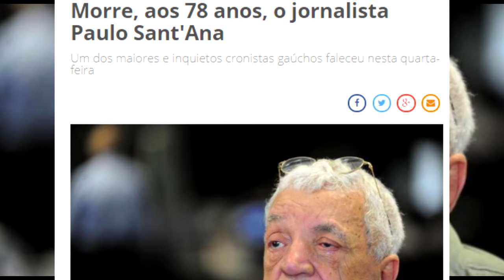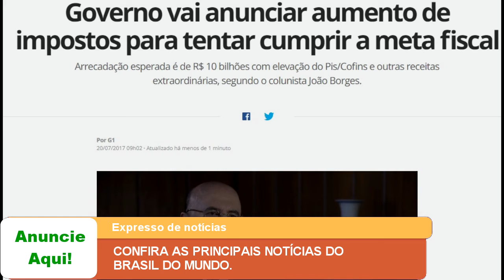CONFIRA AS PRINCIPAIS NOTÍCIAS DO BRASIL DO MUNDO. Veja mais em